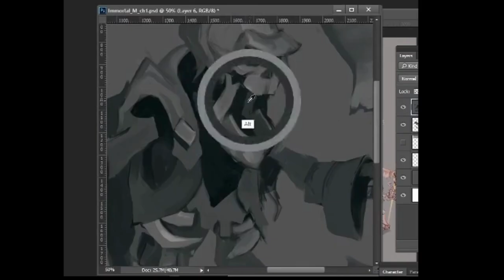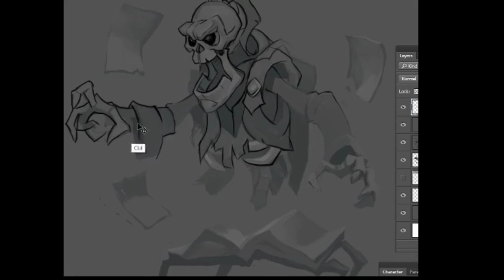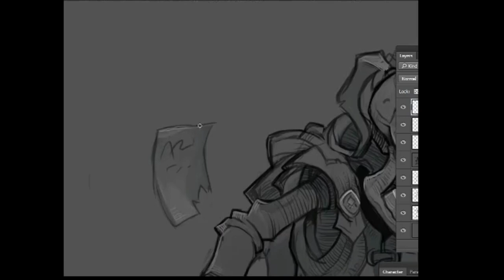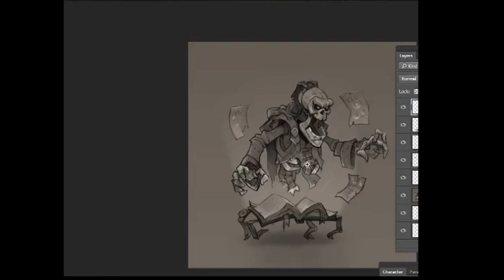Design WIP #1 - Hero of Ethereal Rune [LoL]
Concept art WIP of the Hero of Ethereal Rune from Lords of Looteria.

Lords of Looteria is a Multiplayer mobile PvP battle game built on NEAR blockchain with NFT heroes, powers and much more.

STORY
You are one of those bravest inhabitants of Looteria who’s aiming to become a great warrior and unite all races under banners. Your goal is to free the lands of Looteria from the warring tribes, restore the balance between the races and bring peace to all inhabitants.

Become a great warrior and unite all races under your banners to free lands and bring peace to the world of Looteria.